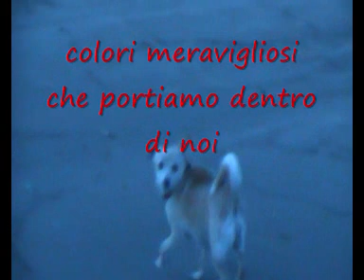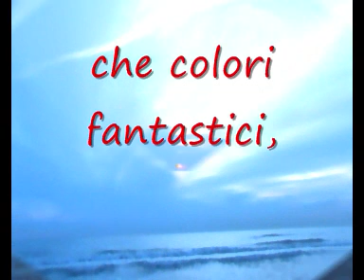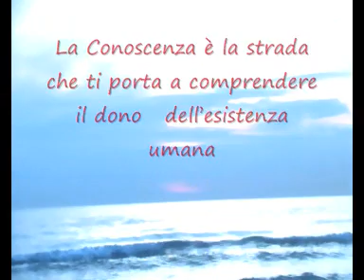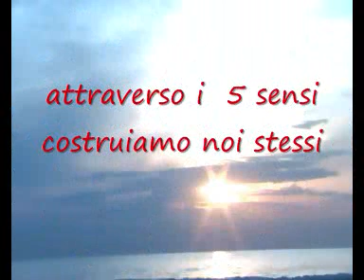i colori della vita